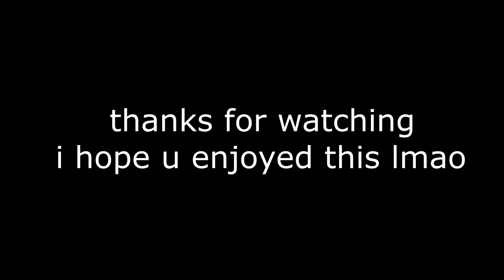frank iero being frank iero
I was bored and i did this lmao bye